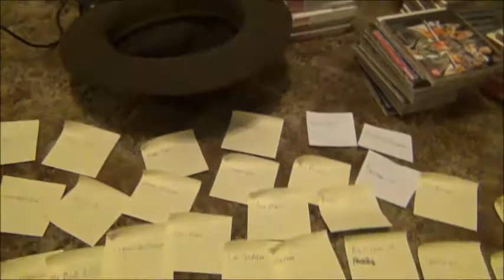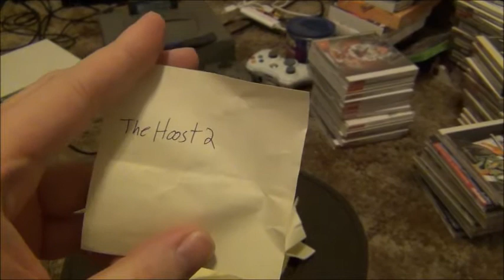Update! Dreamcast Month, HateBit Podcast, Contest Winners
An update video on what'll be happening on this channel in the coming months.